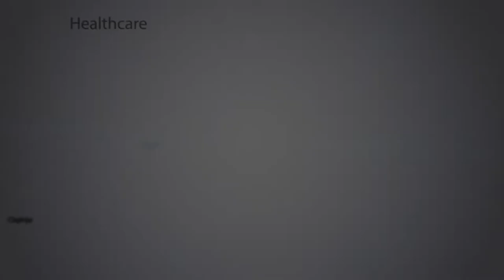DASSY Enterprise - Sankalp Africa Award Finalist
Sankalp Africa Award people's choice winner, DASSY Enterprise specializes in retail, supply, installation and after-sale services of all affordable, reliable and low-cost solar energy technologies, solar system components, solar ovens and electrical items. It has served 1,608 customers so far. DASSY has also developed its unique and innovative solar home system, which has rapidly grown to become popular with small businesses in rural areas and middle-income households.

DASSY also manages and retails through its own energy centers a wide range of off-grid solar lights and lighting kits. It has made 45 installations of off-grid solar institutional systems to a variety of customers.